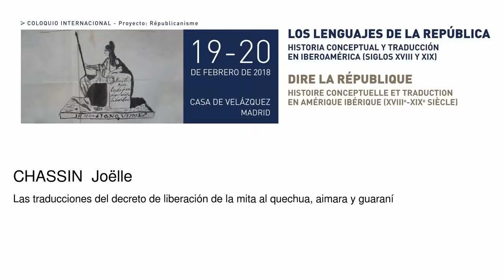Las traducciones del decreto de liberación de la mita al quechua, aimara y guaraní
Chassin  Joëlle
   Podcasts de la Casa de Velázquez